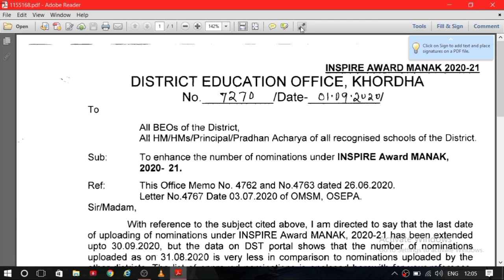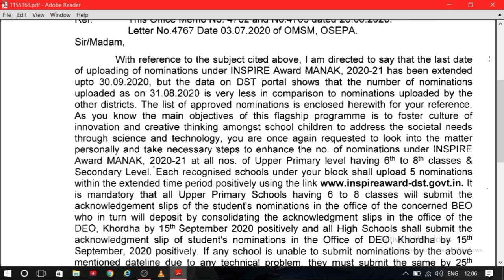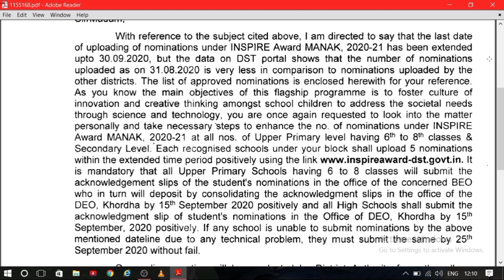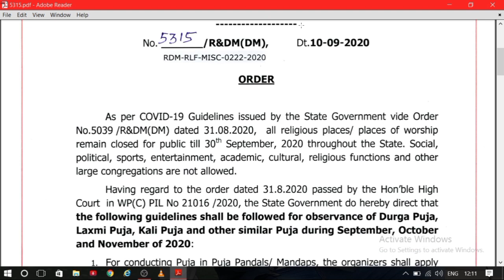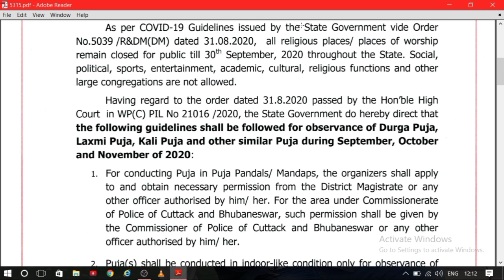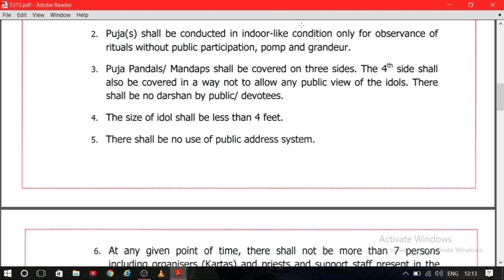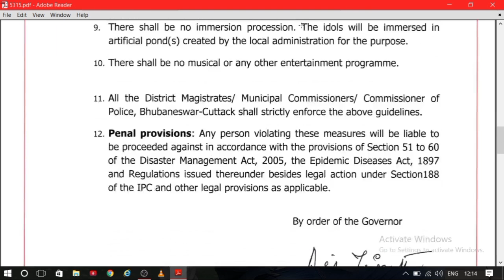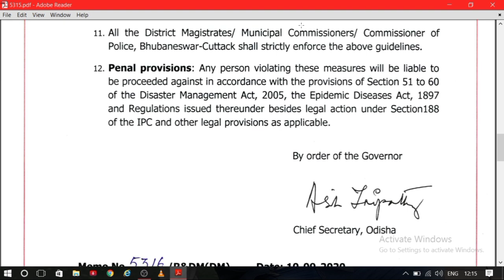Inspire award ନେଇ ଆସିଲା ବଡ ଖବର || ପୂଜା ପାଇଁ ଆସିଗଲା ନୂଆ ଗାଇଡ଼ଲାଇନ